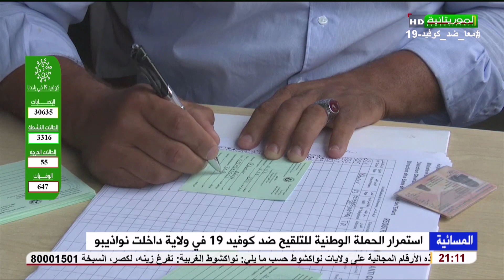اسمرار الحملة الوطنية للتلقيح ضد كوفيد 19 في ولاية انواذيبو تقرير الفاغ الشيباني